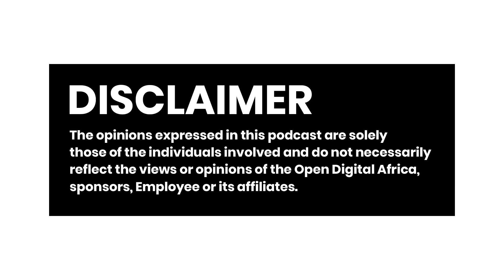WhiteBroadcast | Episode 40 | The State of Kenyan Prisons